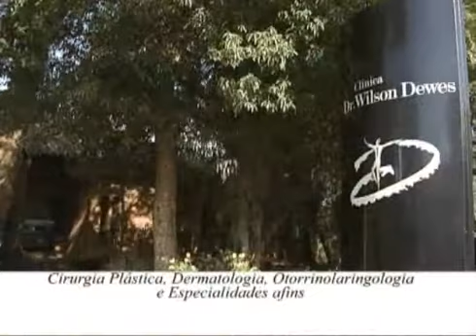Frequência 19 04 2012 parte 1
No Frequência desta semana Felipe Lenhard traz novidades com o quadro Frequência News, ainda rola Agenda Mazup e Clipe da semana dobrado... vale conferir!